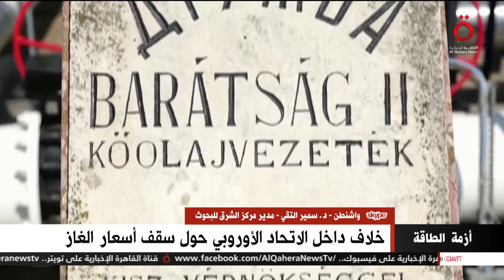د. سمير التقي عن الخلاف داخل الاتحاد الأوروبي حول سقف أسعار الغاز: ألمانيا الورقة المخفية في اللعبة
من واشنطن.. د. سمير التقي مدير مركز الشرق للبحوث عن الخلاف داخل الاتحاد الأوروبي حول سقف أسعار الغاز: ألمانيا هي الورقة المخفية في هذه اللعبة .. و هناك دول تخشى روسيا مهما كلفها الثمن وتشعر بخطر وشيك من الغزو الروسي لأوكرانيا

10/12/2022